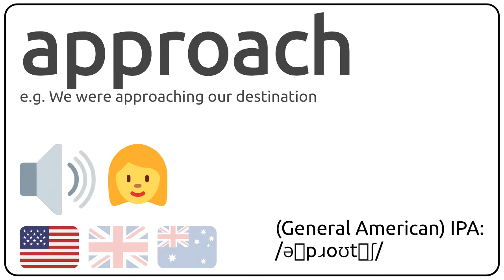How to pronounce approach in english?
How to pronunce approach in english
How to pronunce approach in american accent 🇺🇸?
How to pronunce approach in british accent 🇬🇧?
How to pronunce approach in australian accent 🇦🇺?

Como se dice approach en ingles?
Como se pronuncia approach en ingles?